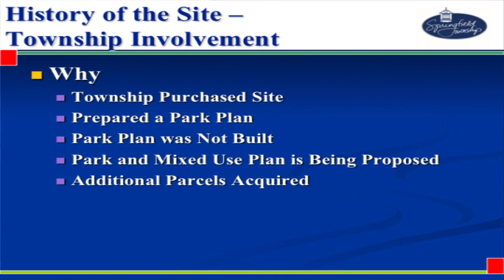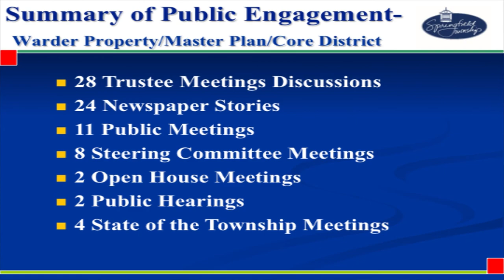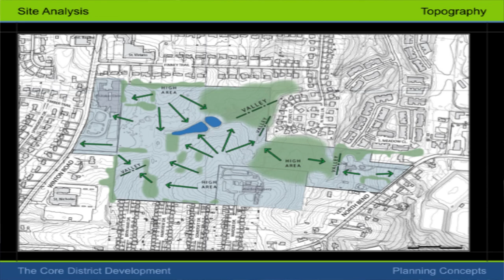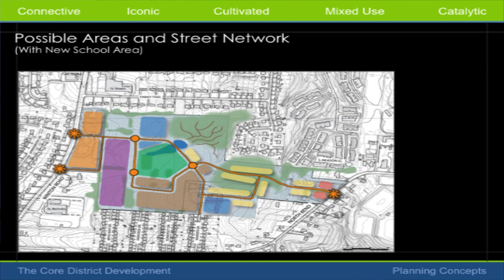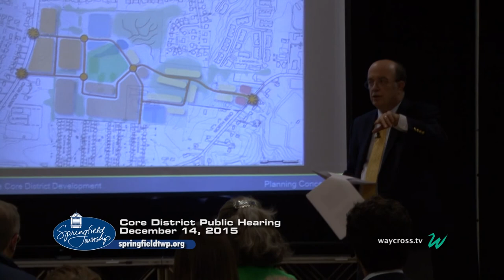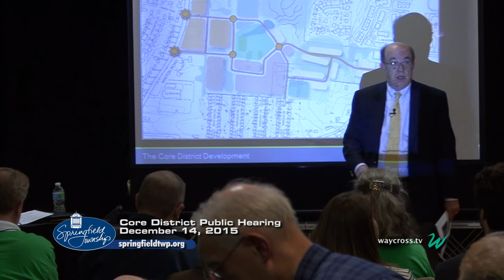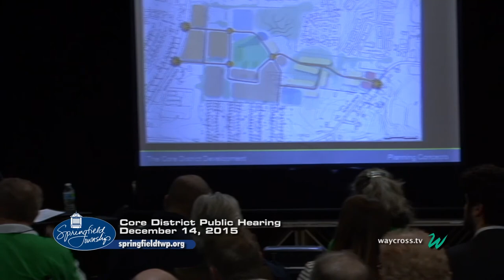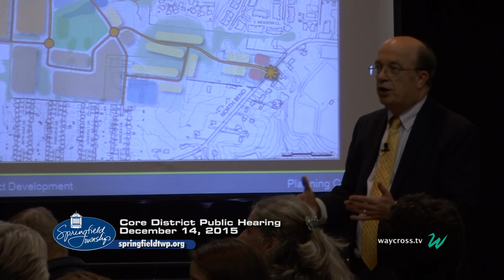Springfield Township Public Hearing: December 14, 2015